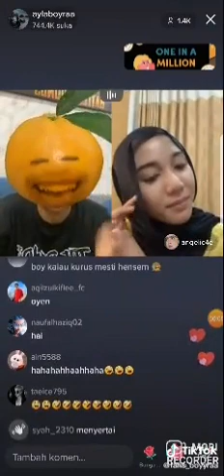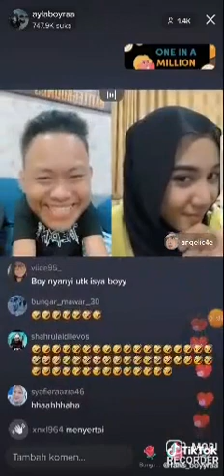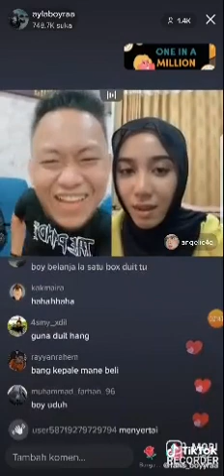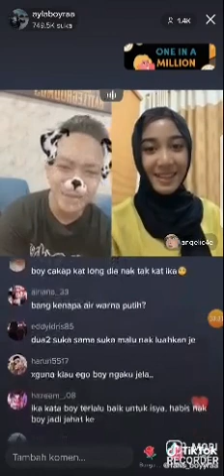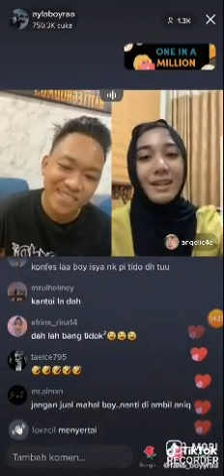Boyraa live dengan Farisya😍 | Alief Irfan Team